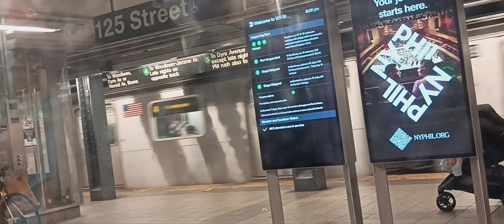MTA: (4) (5) (6) Action At 125th Street | 9/14/2024